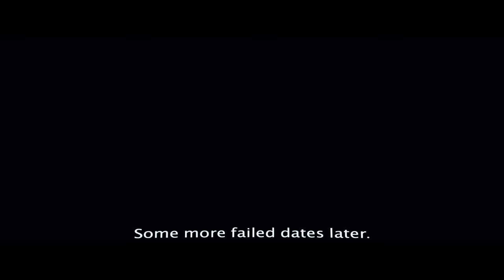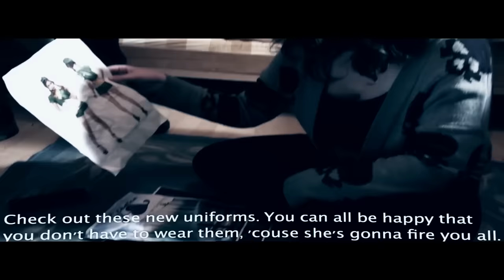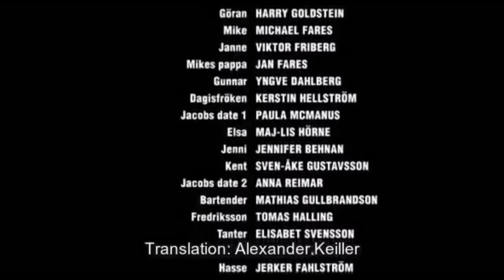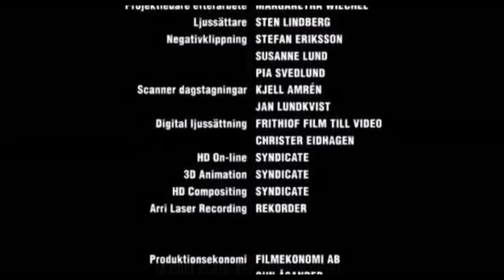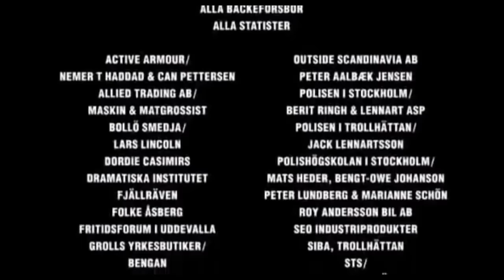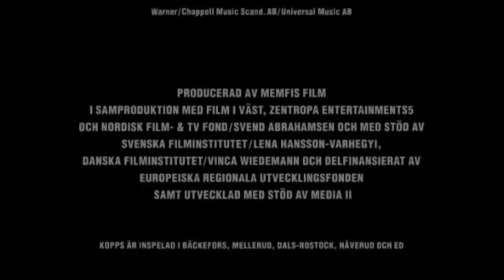Love Summer is Magic - FULL MOVIE - Sub ENG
A romance story movie on summer with a friends in love make a great comedy in the summer of magic / English subtitles